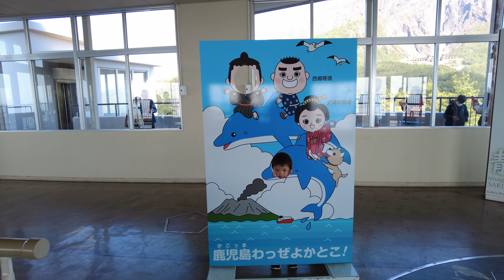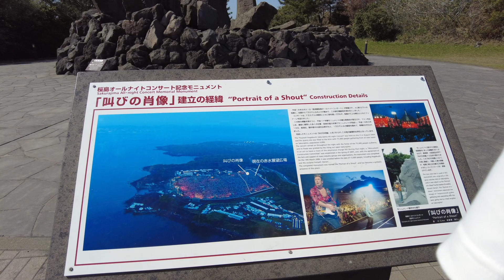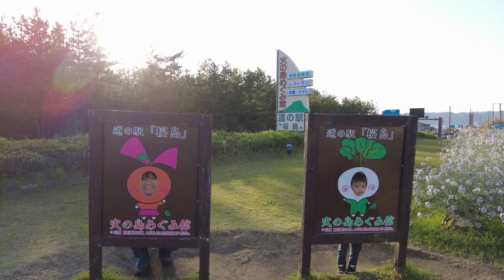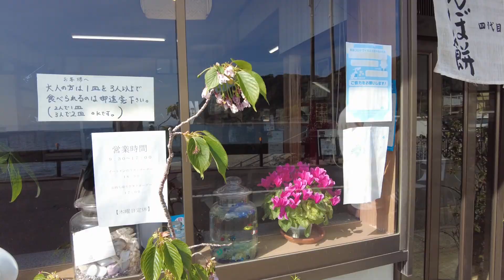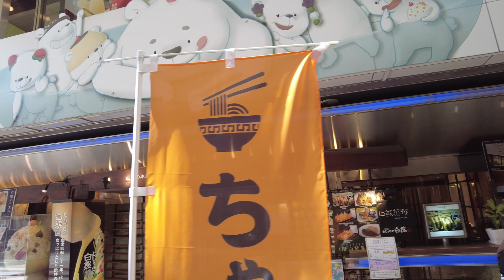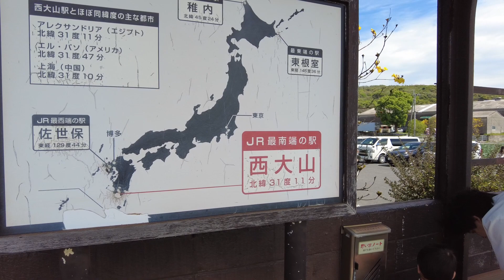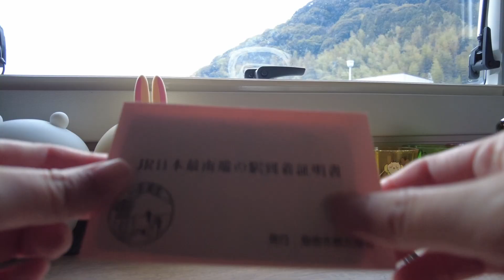桜島噴火を目撃！初めての火山に2歳息子共々家族全員釘付けに…！【鹿児島旅vlog】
僕はRyocha、2歳の男の子。
パパとママと3人家族。
僕の家はキャンピングカーで日本各地を旅しています。
美しい景色を見て、美味しい物を食べて、いろんな経験をして毎日が楽しいです。
家族の思い出をたくさん残していきたいな。
僕と一緒に旅している気分で皆に楽しんでもらえたら嬉しいな！

【キャンピングカー セキソーボディ TOM200】

【行った場所】
黒神埋没鳥居

【目次】
00:00 オープニング
00:20 黒神埋没鳥居
04:33 湯之平展望所
06:01 叫びの肖像
06:57 道の駅 桜島 火の島めぐみ館
10:15 ぢゃんぼ餅 平田屋
10:54 天文館むじゃき 本店
12:19 JR日本最南端の駅 案内碑
13:52 指宿市営 唐船峡そうめん流し